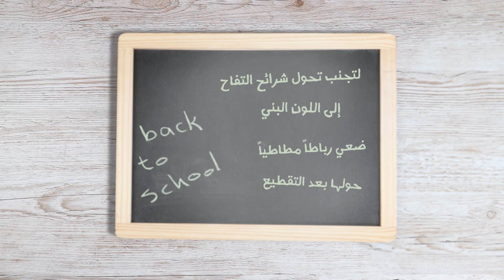سبيستون - زادي - الحلقة 6 | Spacetoon - Zadi Ep6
زادي عمل سبيستوني جديد لنتعلم معه أفضل الطرق لتحضر اللنش بوكس _ الزادي ، لنشجع أطفالنا على تناول فطورهم وغدائهم المليء بالعناصر الضرورية لهم

 سبيستون | زادي - الحلقة 6